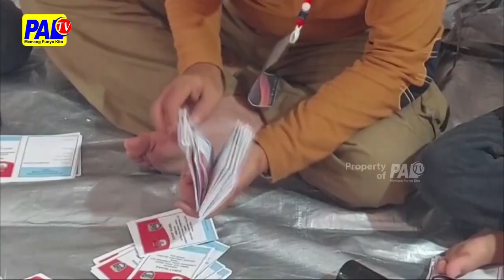RATUSAN SURAT SUARA SELESAI DILIPAT